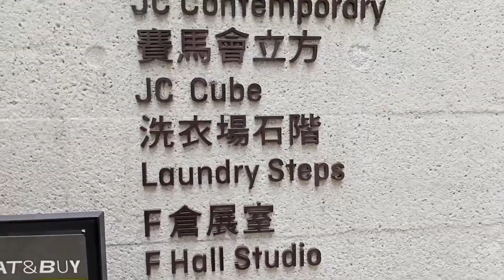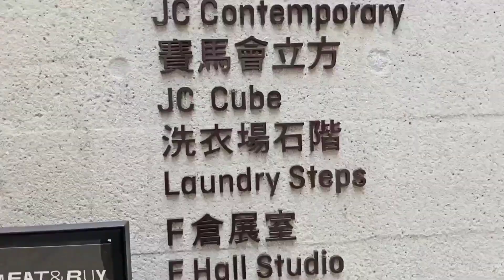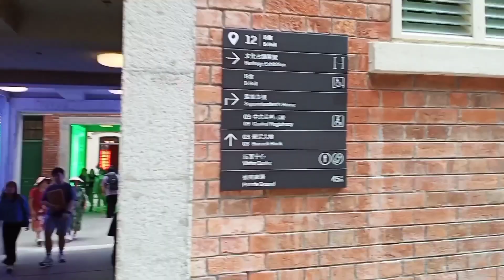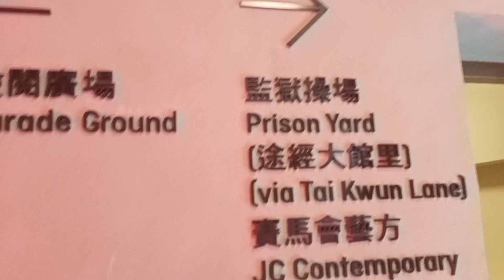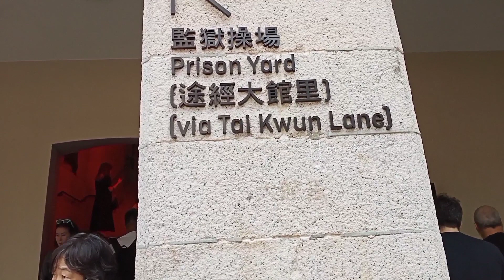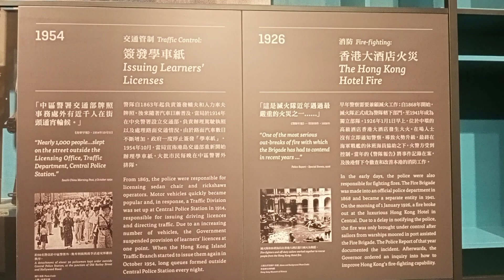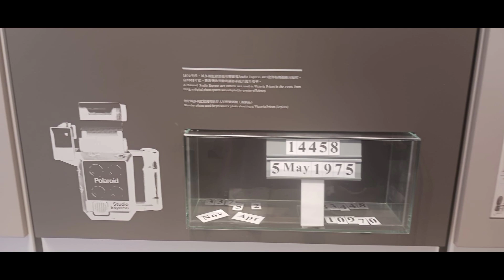PART 3 OF I VISIT THE OLD PRISON BUILDING 🏢 TO BECOME MUSEUM OF HONGKONG.